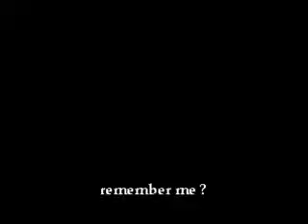J.R.lion - remember me (in waynesboro VA )